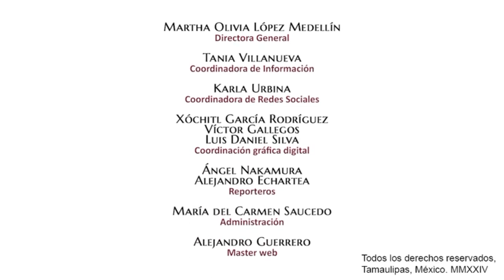Finalizó el Primer Congreso de Teatro en Tamaulipas ¿Cuáles fueron los temas que se presentaron?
Finalizó el Primer Congreso Estatal de Teatro en Tamaulipas ¿Cuáles fueron los temas que se presentaron?

Rubric Hermar, el nuevo representante de la comunidad teatral tamaulipeca ante el Congreso Nacional de Teatro nos cuenta los detalles